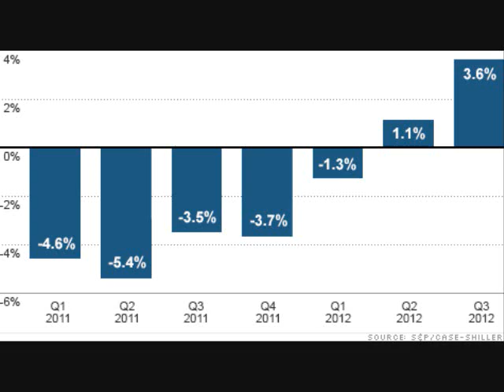Biggest rise of Home prices in more than 2 years